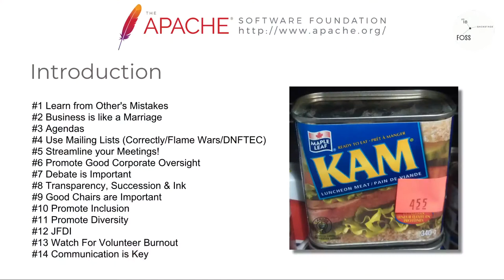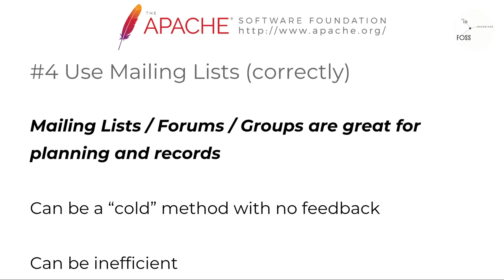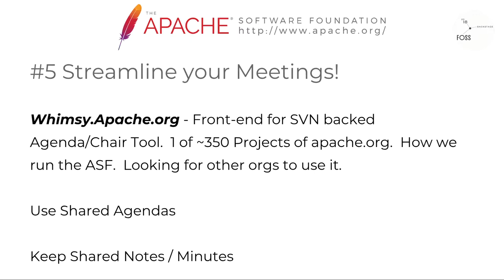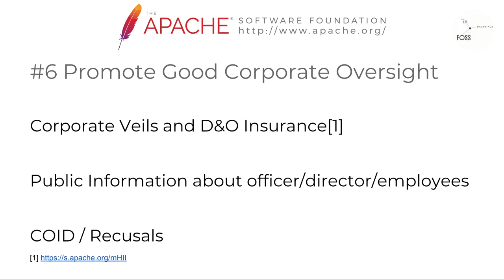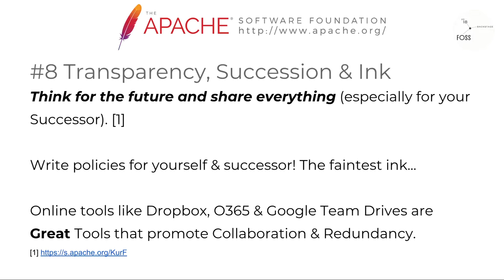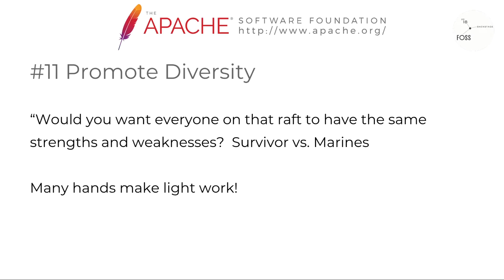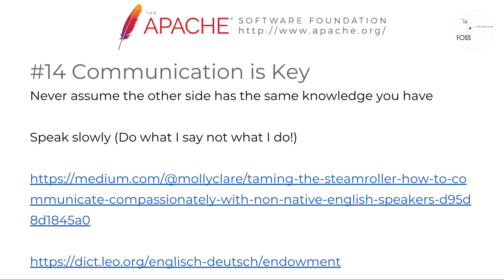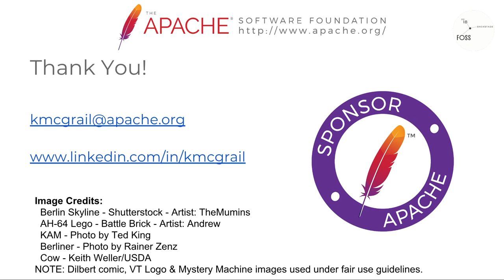FOSSBack 18: Kevin A. McGrail – How to be an Effective Board Member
Being an effective board member takes practice. As an executive officer at the Apache Foundation, the Chair of the Apache SpamAssassin Committee, a founder at POAC-NoVA (the largest autism support group in Northern Virginia), the cofounder of 4 start-ups, advisor to 2 firms and CEO of my own firm I’ve learned a few tricks along the way.